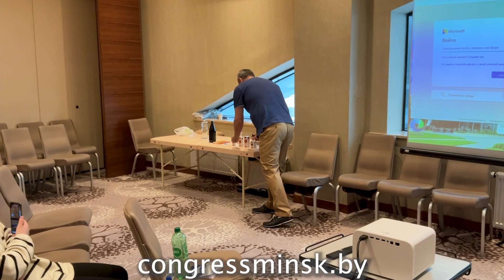Семенов Владислав МК «Препараты серии Биммунал как фактор здоровья»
Участник конференции "Круг жизни", февраль 2023г.